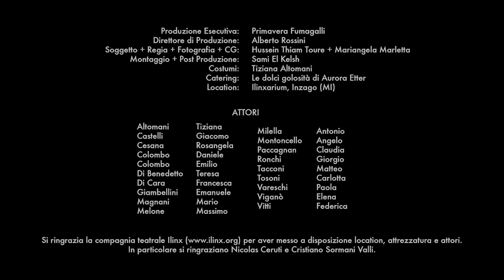SKASSAPUNKA - Giorno Zero [Official Video]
Music video by SKASSAPUNKA performing "Giorno Zero".
1st single from the new album "Il Gioco del Silenzio", out on March 7th, 2015 (Kob Records)

Video co-production \w Coitempichescorrono Film.

Recorded, Mixed and Mastered at
Indie Box Music Studio.

Thanks to the cast actors.